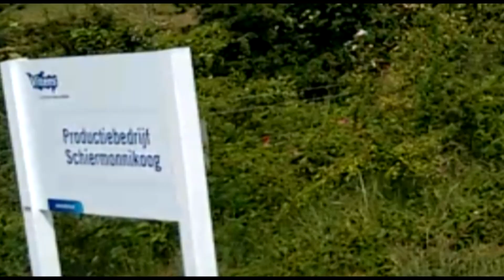Drinking water production Schiermonnikoog, The Netherlands 2016